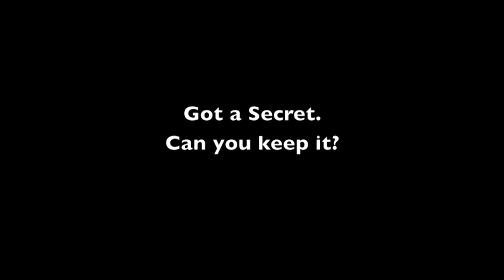Alex Shapiro at TEDxYouth@WilsonHighSchool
Alex Shapiro is a Junior at Hershey High School. She owns and runs her own photography company and spends most of her time photographing weddings, senior pictures, artistic photo-shoots, cancer patients or the occasional photo-campaign. She is driven by her passion for both the arts and people. She plans to continue using creativity as a tool for bettering her community through the rest of her high-school career and life.